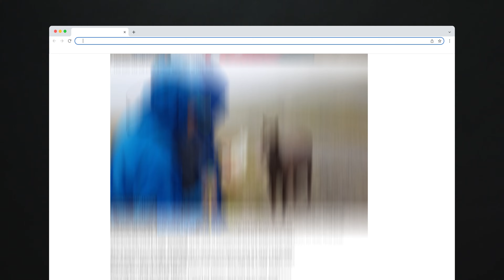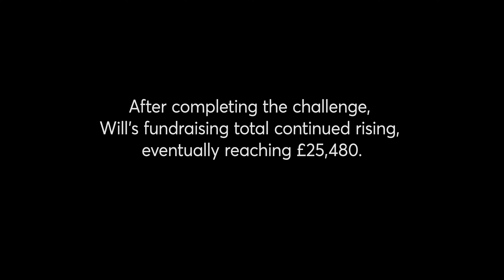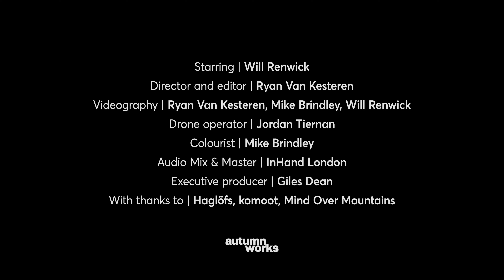Epic Solo Run: Conquering All 189 Mountains of Wales - A World-First Adventure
***Selected for Kendal Mountain Festival 2023***

Last year, Outdoors Magic's editor Will Renwick started running from Swansea Observatory. On his back he had a small bag loaded with a tent, sleeping bag, sleeping mat and very little else. Over the next three weeks, he would be attempting to climb all of Wales' mountains – that's the 189 that are over 2000 feet.

His intention was to see more of his home country, to have a grand adventure, and to raise funds to support mental health charity, Mind Over Mountains.

Of course it was going to be hard, he was well aware of that. But still, he was unprepared for just how monumentally brutal it would be...

If you'd like to support Will's fundraising for Mind Over Mountains, you can do so

Director and editor: Ryan Van Kesteren
Filmers: Jordan Tiernan, Mike Brindley, Ryan Van Kesteren, Will Renwick
With thanks to: Mind Over Mountains, Holly Burns, Haglöfs, Giles Dean, Komoot, Hannah White, Emily Renwick.